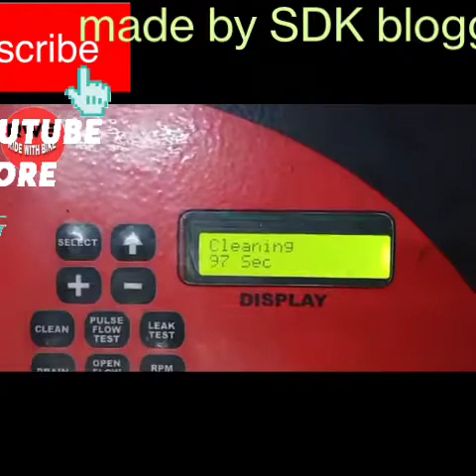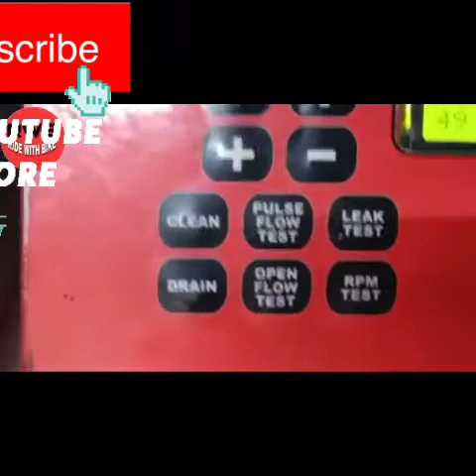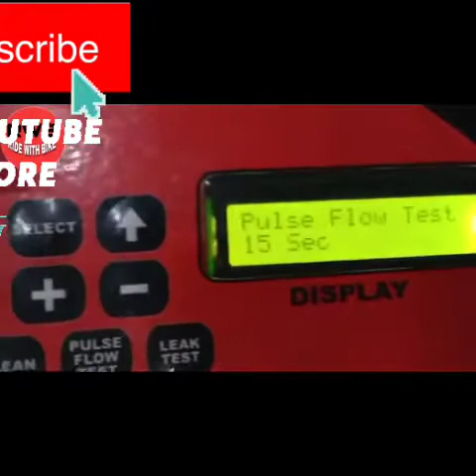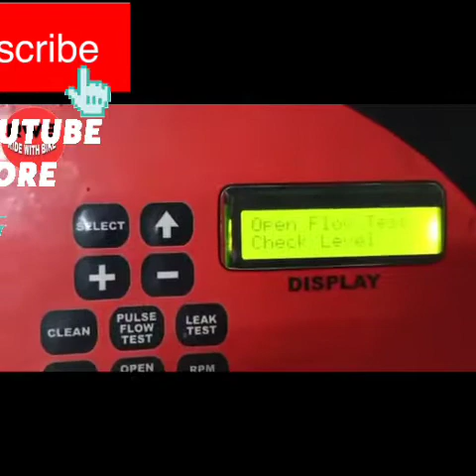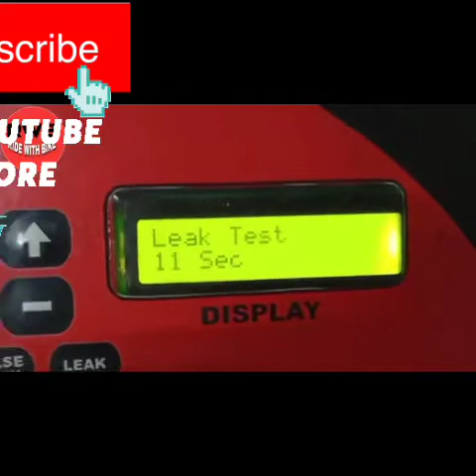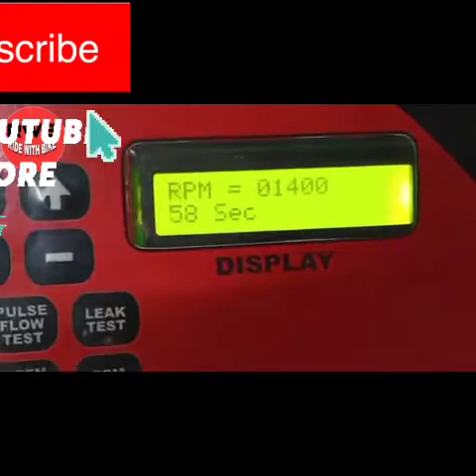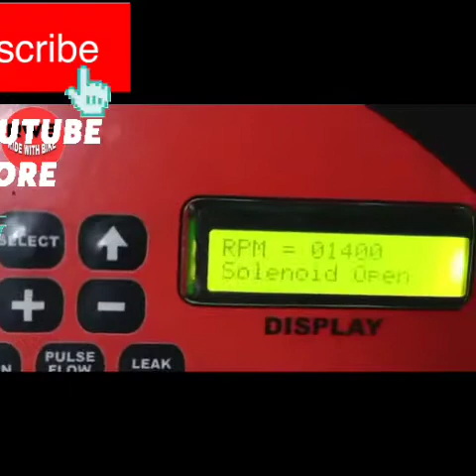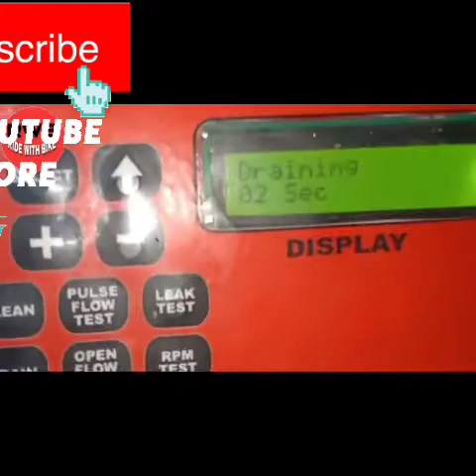bs6 two wheeler bike ho ya scooter,ye ek kam karne se aapki gadi ka average aur pickup badh jayega.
har 6000 kilometer main karvayein injector clean average jarur badhega.